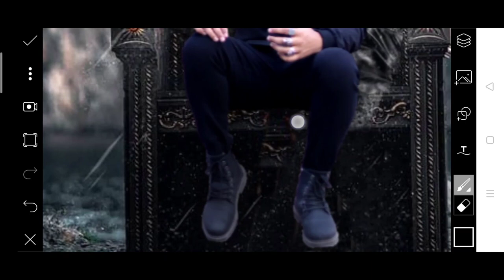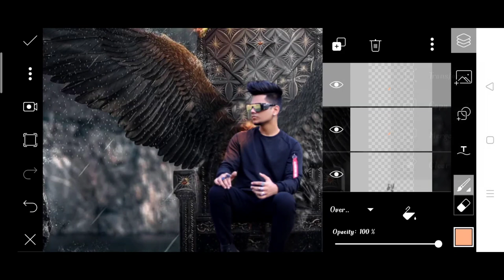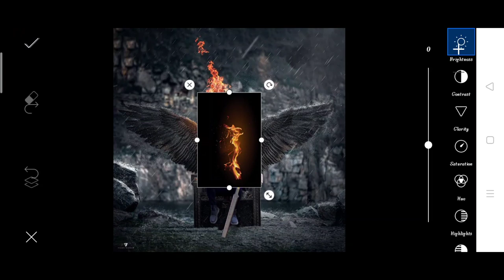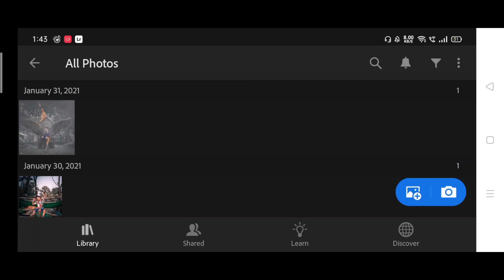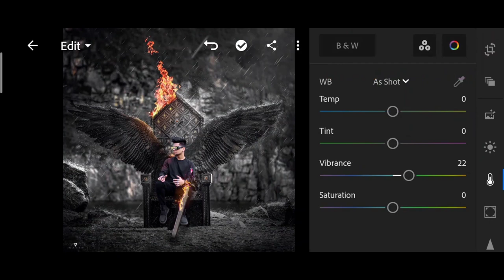Vijay Mahar new throne concept | Vijay Mahar new photo editing | Vijay Mahar Instagram viral Editing